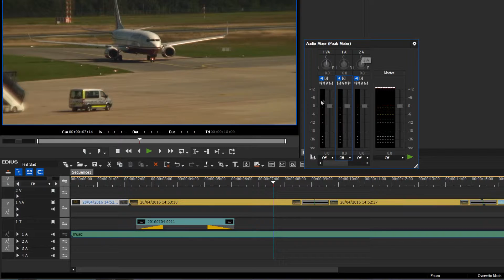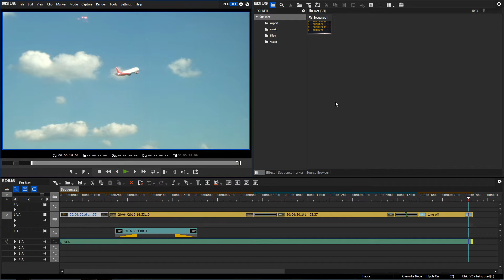EDIUS 8 Basic Tutorial: Track Volume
Learn how to use the EDIUS mixer to adjust the volume of an audio track.